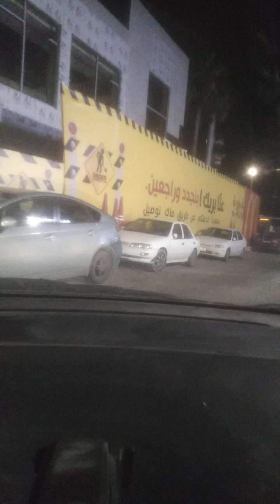only you can love me this way.